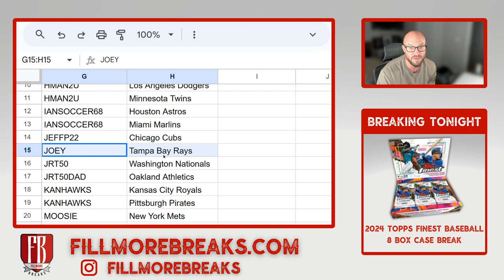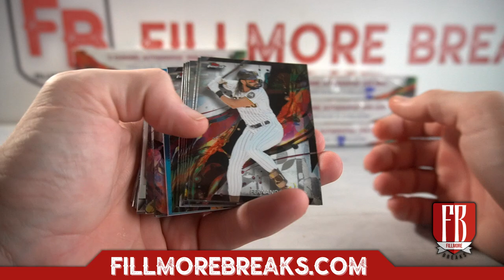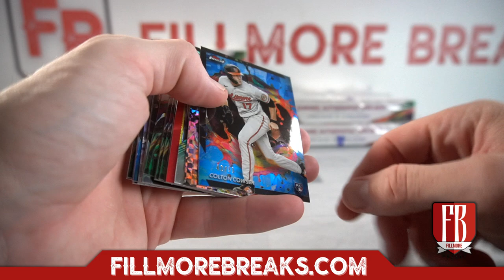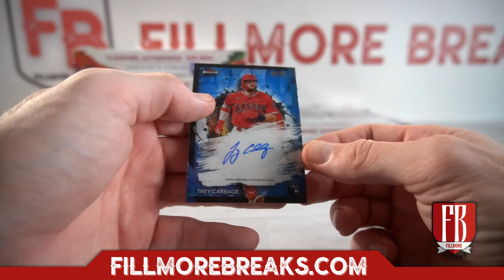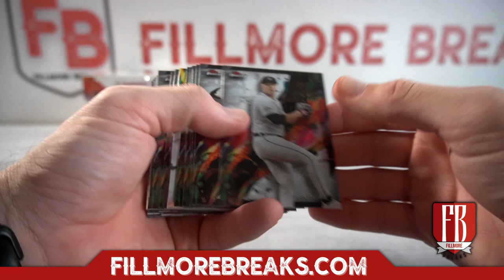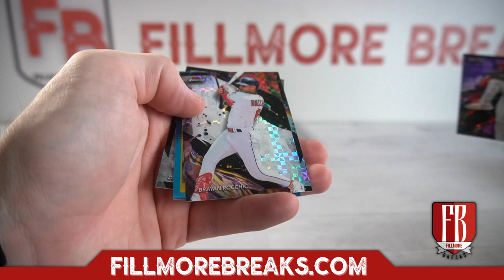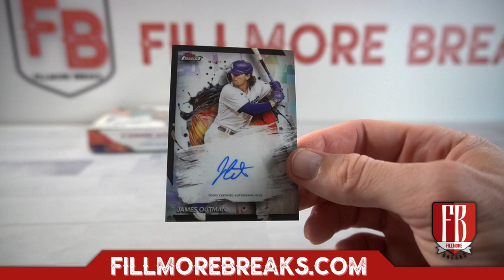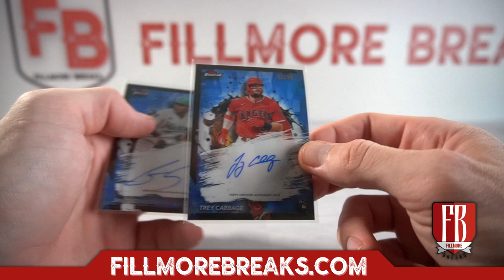2024 Topps Finest Baseball | 8 Box Case Break #3 Pick Your Teams